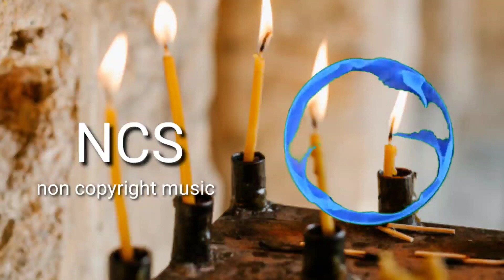Music For Gaming | No copyright music | by crazy music free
🔊 MUSIC🎧
| LOUD ABOUT US! - Goes Like |

this track is COPYRIGHT FREE ☑️

↪️ Description:
Hey Everyone, Welcome to 'CRAZY Music Free' youtube channel - Here you will find a fresh & New Bass Boosted Greatest Hits Songs sung by Many Artists with No Copyright problems so please share it with your friends and family and enjoy . No Copyright Music, Songs, Sounds and Much More you will find here.

To know more about This channel and upcoming Music kindly join the TELEGRAM Channel for latest updates on NCS -Non Copyright Music :

✔️ Licence: You’re free to use this song in any of your YouTube videos, but you must include the following in your video description (Copy & Paste):

🎼Track Info:
SONG NAME      :(Name Of Song Mention)
SONG LINK         :(Paste Video Link)
©️ The Song Is Fully Copyright Free

no copyright music bengali
no copyright music download for youtube
no copyright music audio download
no copyright music album
no copyright music artists
no copyright music background download
no copyright music beats
no copyright music bensound
no copyright music for youtube download
no copyright music gaming
no copyright music gaming download
no copyright music gym

💎just enjoy!